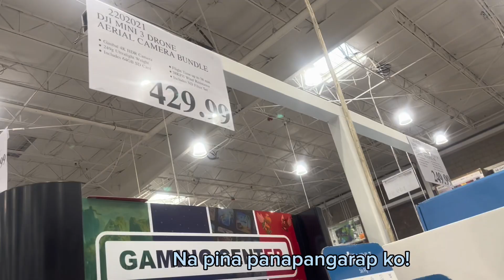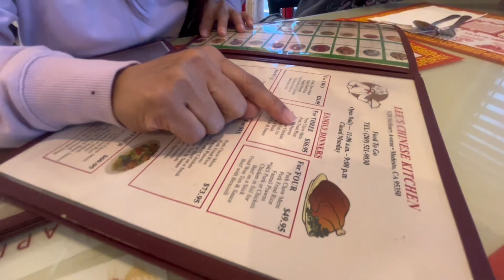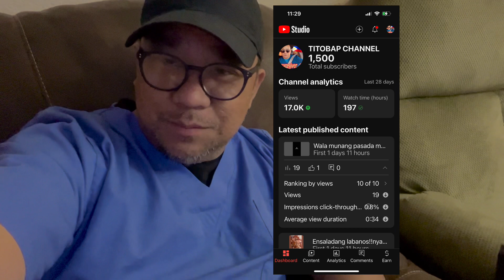PINOY CAREGIVER SA AMERIKA | PHILIPPINE NURSE AIDE | CNA